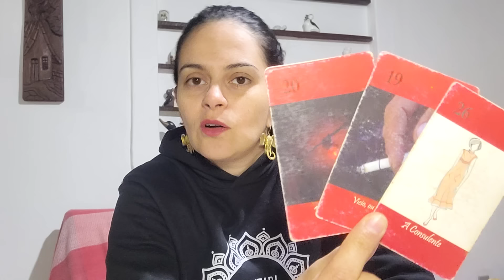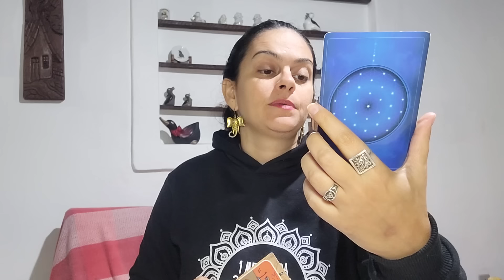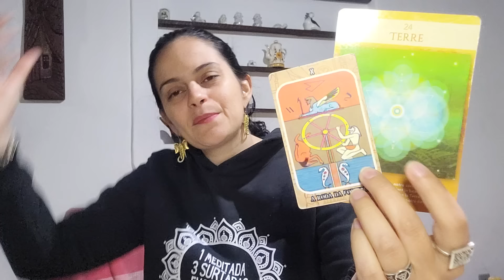🌒 ECLIPSE LUNAR ♓️ ENERGIA GERAL + SIGNOS 🔮 com minutagem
Clique no link abaixo e conheça o JaiminhaFlix, nosso streaming completo e com lizações semanais, você vai encontrar conteúdos sobre Tarot Terapêutico, Chamas Gêmeas, Florais de Bach Fraternidade Branca, Guardiões e Orixás e muito ma

✨️ MINUTAGEM ✨️
Energia Geral para Todos: Desde o início do vídeo
Áries ♈️ 28:00
Touro ♉️ 29:53
Gêmeos ♊️ 31:28
Câncer ♋️ 33:35
Leão ♌️ 36:01
Virgem ♍️ 37:36
Libra ♎️ 39:14
Escorpião ♏️ 41:01
Sagitário ♐️ 43:49
Capricórnio ♑️ 46:17
Aquário ♒️ 48:21
Peixes ♓️ 50:19

Gratidão imensa! :)